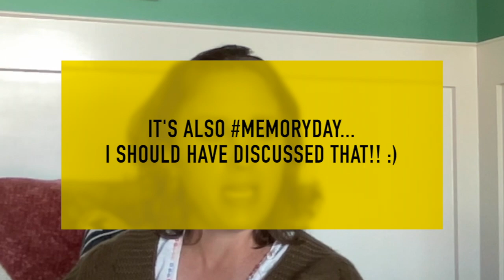March 21, 2023: Hey y'all - Horoscopes Vs Countdowns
Hi everyone, and welcome back to National Day of What? Today's "holidays" include Slytherin Pride Day, World Astrology Day, and National Countdown Day. There are several things I want to know in the comments...

My question: would you rather have your horoscope be correct (good or bad) every day for a month, or have a countdown (to the second) for a week?

Also, what do you countdown to?

And, what Hogwarts House are you?